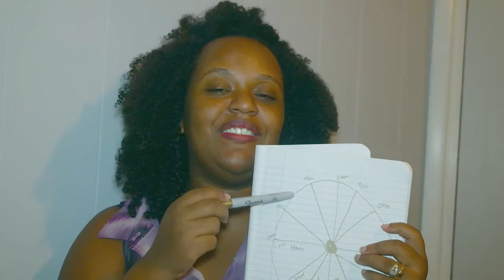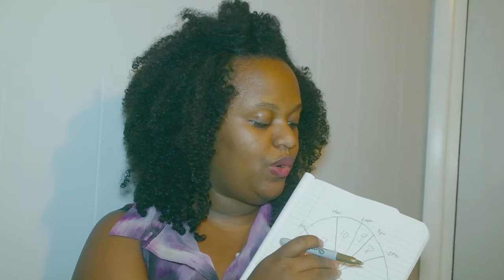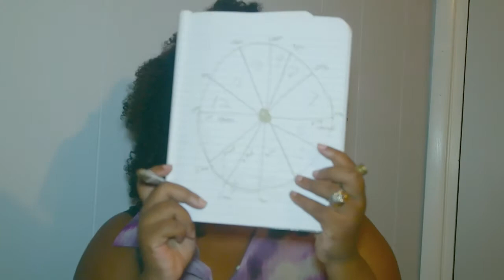The Perfect Day pt 3: Unlocking Bethlehem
Using the Zodiac Clock, we look at another option to experiment on crafting your perfect day.

Recommended Astrology Reading:

The only Astrology Book You'll Ever Need

Cosmic Navigator

Numbers are Simple

Numerology and the Divine Triangle

Linda Goodman Star Signs

***Catch me Tuesday Nights in Brooklyn,
One on One Astrology Readings,  5 to 9pm
at NICHOLAS BK Bookstore,